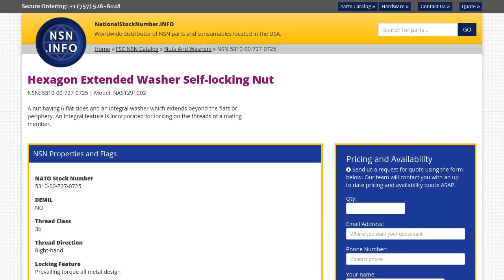NSN 5310-00-727-0725 Hexagon Extended Washer Self-locking Nut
NSN: 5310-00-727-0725 a Hexagon Extended Washer Self-locking Nut. Part Number: NAS1291C02. This product can be located in our Nuts And Washers section on our